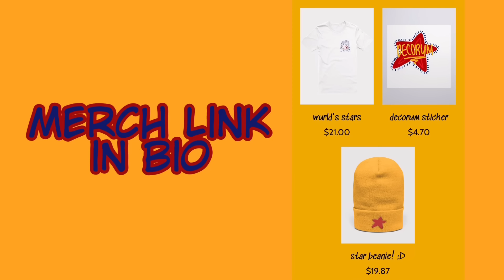the recent creepy booktok incident